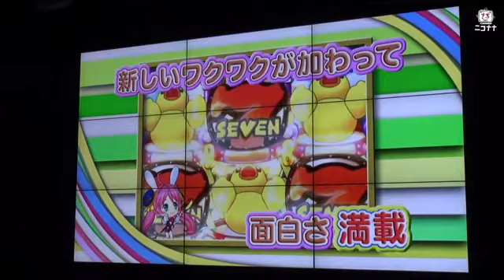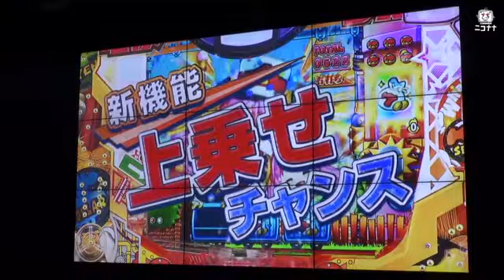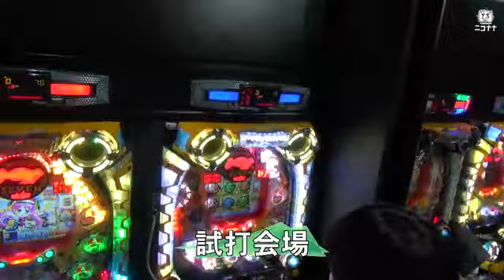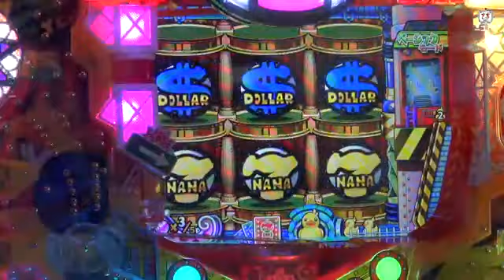【展示会動画】｢CR SUPER電役ナナシーDX」【超速ニュース】 [パチスロ][スロット][パチンコ]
2015/6/25に発表された豊丸産業「CR SUPER電役ナナシーDX」のプレス発表会の模様をお届けします。